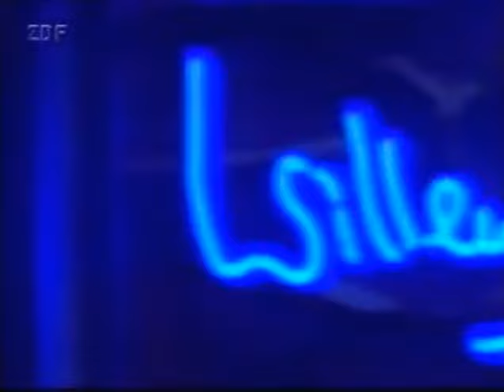Roger Willemsen im Interview mit: Lohmeier Küppersbusch Simmel Schenk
Willemsens Woche 1997 ! Peter Lohmeier und Friedrich Küppersbusch, Fussballfans, Johannes Mario Simmel,  Bestsellerautor, Franziska Schenk Eisschnellläuferin.

Roger Willemsen erhielt:
    1992: Das Goldene Kabel für 0137
    1992: Bayerischer Fernsehpreis für 0137
    1993: Adolf-Grimme-Preis mit Gold für 0137
    1998: Premio ENIT (Italienische Zentrale für Tourismus) für Abruzzen und Molise, die „beste deutschsprachige Publikation über Italien“
    2007: Empfehlung von PEN International für die englische Ausgabe der Afghanischen Reise (An Afghan Journey)
    2009: Rinke-Preis für Der Knacks
    2010: Felix-Rexhausen-Preis (gemeinsam mit Michael Lohse und Günter Frorath)
    2010: ITB Buch Award für Die wundersamen Irrfahrten des William Lithgow
    2011: Julius-Campe-Preis
    2012: Prix Pantheon, Sonderpreis Geben & Nehmen für sein soziales Engagement
    2013: tz-Rosenstrauß des Jahres für seine Rede anlässlich der Beisetzung von Dieter Hildebrandt
    2015: Deutscher Hörbuchpreis für Das Hohe Haus. Ein Jahr im Parlament
    2015: Ehrengabe der Heinrich-Heine-Gesellschaft